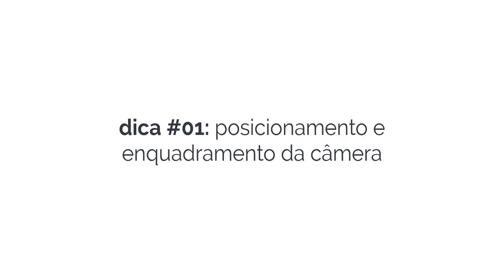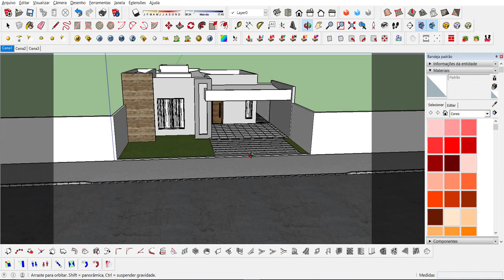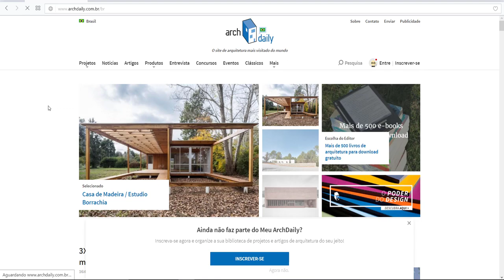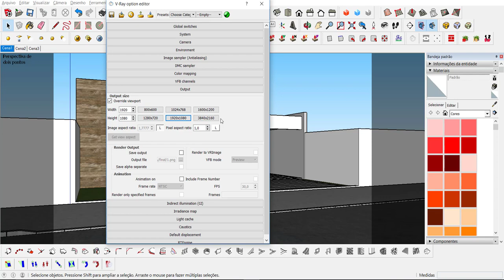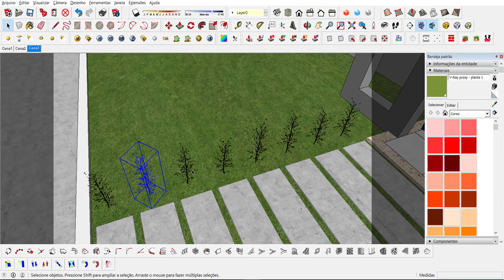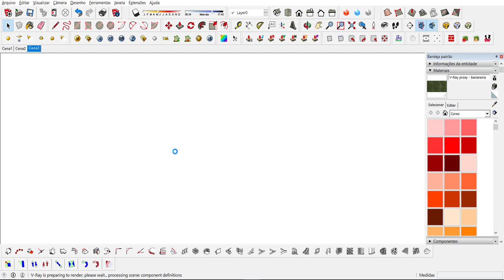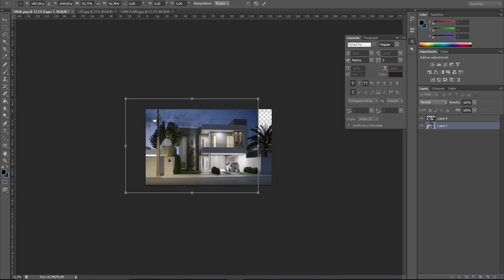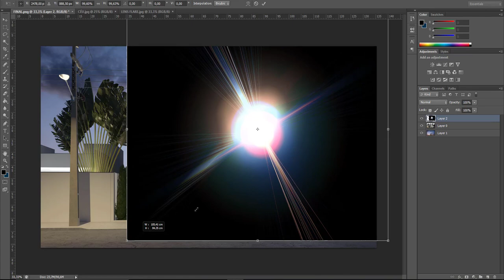7 dicas para tirar melhor Proveito do Vray e Photoshop nos seus projetos! [SEJA DESTAQUE]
Você tem problemas na hora de renderizar uma maquete eletrônica ou otimizar algum trabalho no photohop? Se sim, esse vídeo irá te mostrar como tirar maior proveito do vray e do photoshop, evitando erros e aperfeiçoando o funcionamento para maior produtividade na hora de fazer o design de algum projeto de arquitetura ou qualquer outra funcionalidade.

0:00 Introdução
0:43 posicionamento e enquadramento da câmera
2:45 domine o renderizador
3:28 resolução
3:59 opsss - dica #04: renderizador bom
4:33 proxys
6:46 céu no photoshop
7:30 lens flare no photoshop